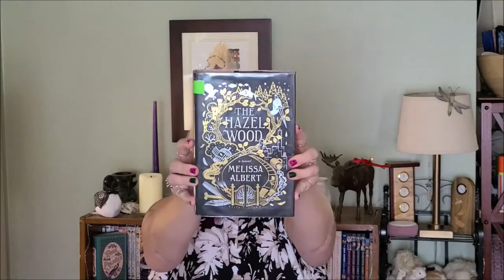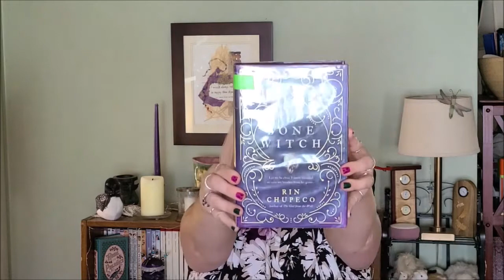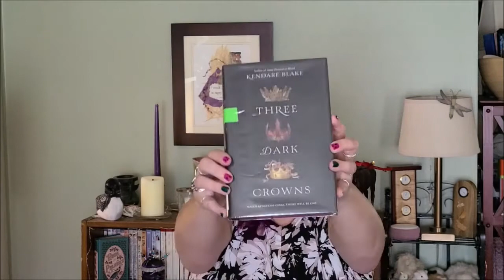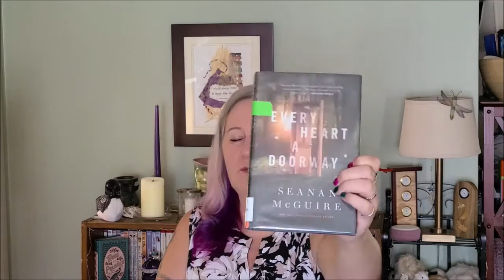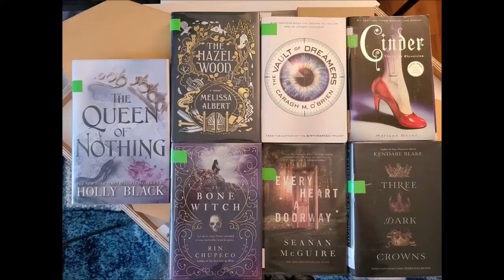Teen Book Tuesday: YA Fantasy and Sci-Fi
Join Lorie every Tuesday at 2:30 pm to learn more about books that are available as part of Manlius Library's Teen Collection.
Discover some favorite fantasy and sci-fi series we have available.

0:00 Introduction
0:55 The Hazel Wood
3:27 The Queen of Nothing
5:10 Vault of Dreamers
6:35 Cinder
7:46 Bone Witch
9:05 Three Dark Crowns
10:50 Every Heart a Doorway
12:30 Visit us soon!